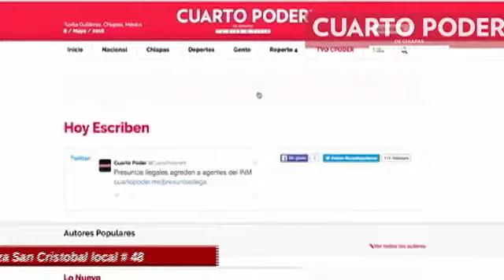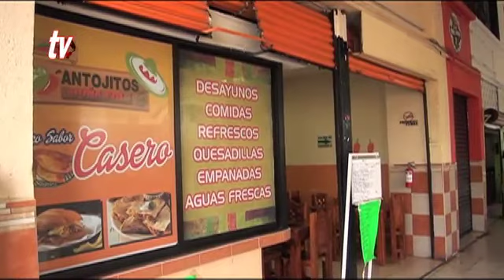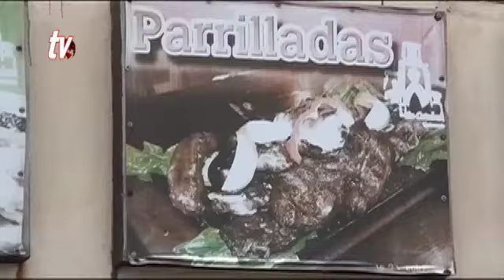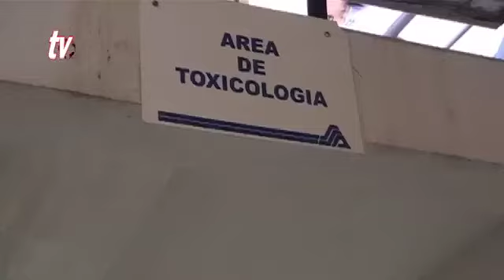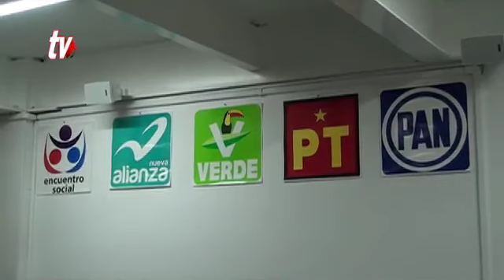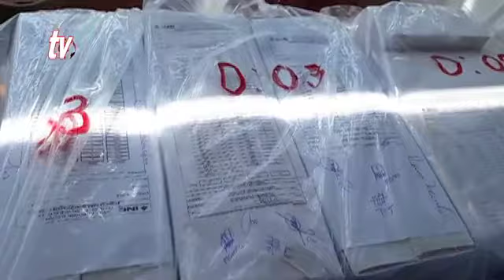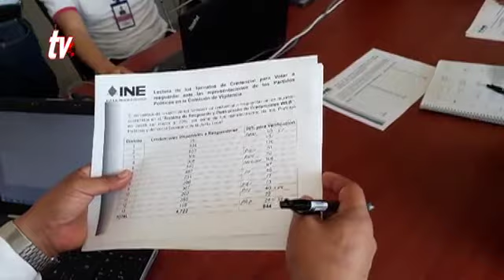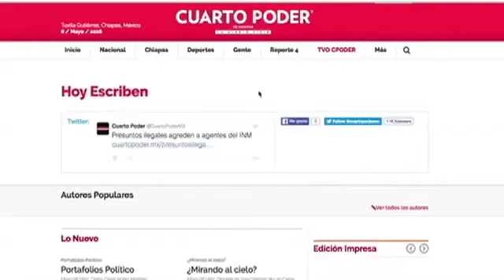Noticiero 21 04 2018